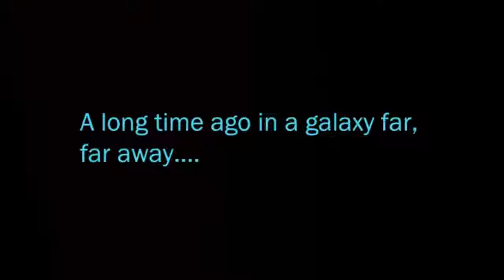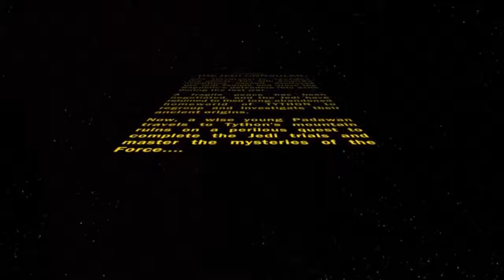SWTOR Tython Cutscenes Jedi Consular Class Story Lightside Male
Using a referral link gets new players a Jumpstart Bundle, previous subscribers who have been unsubscribed for at least 90 days, get a Preferred Friends Bundle, seven days of subscription level access & one Complimentary Character Transfer.

Bitcoin: 1MeA3XpR2fcCfiFzoaRRr9Y4GhEoSUinVZ